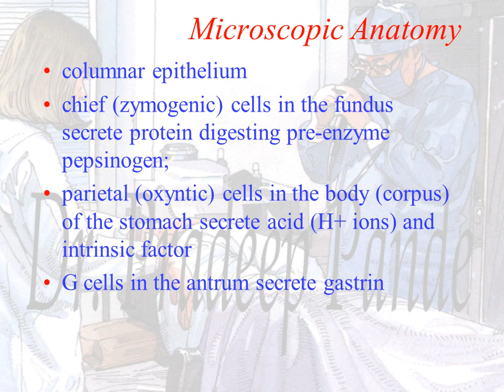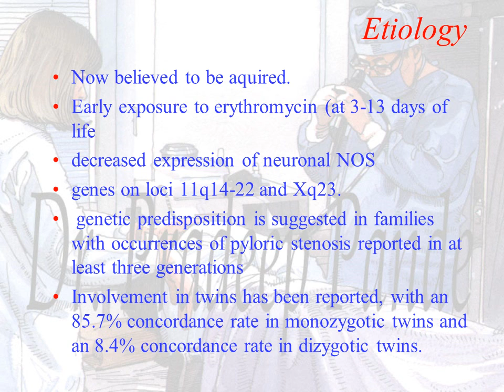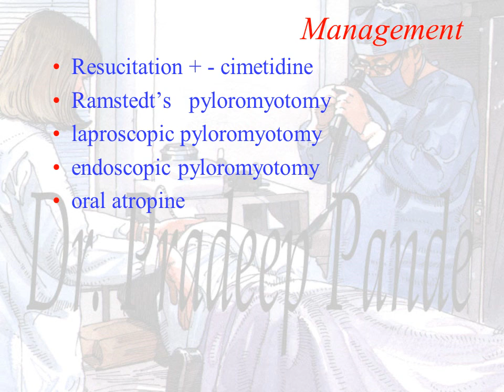Stomach Anatomy + Congenital hypertrophic pyloric stenosis.